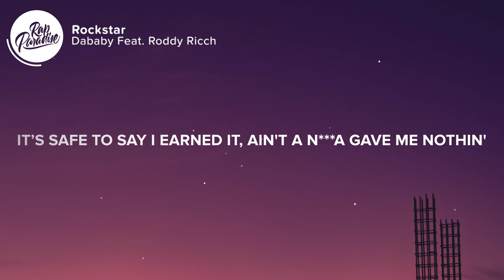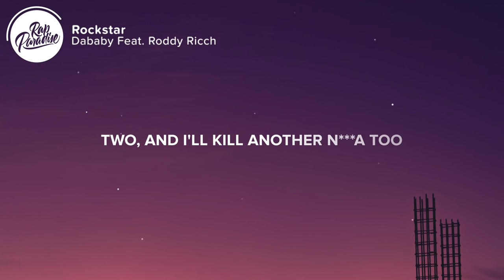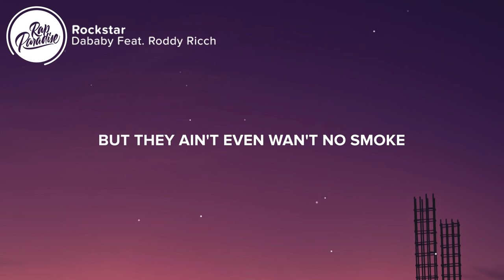Dababy - Rockstar (Lyrics) Feat. Roddy Ricch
⚡️Full of pain, dropped enough tears to fill up a fuckin' bucket

🎤”Dababy - Rockstar Feat. Roddy Ricch” Lyrics:

[Intro: DaBaby & Roddy Ricch]
Woo, woo
I pull up, like
How you pull up Baby? How you pull up? (Ooh, ooh, ooh)
How you pull up? I pull up (Woo, woo)
Seth in the kitchen (Seth in the kitchen)

[Chorus: DaBaby & Roddy Ricch]
Let's go
Brand new Lamborghini, fuck a cop car
Whip the pistol off my hip like I'm a cop (Yeah, yeah, yeah)
Have you ever met a real n***a rockstar? (Yeah, yeah, yeah)
This ain't no guitar bitch, this a Glock (Woo)
My Glock told me, "The problem is gon' squee-squeeze" (Woo)
Baby let me go the day you need me (Woo)
Soon as she hooked me on that n***a get to bussin'
And if I ain't enough go get the chop

It safe to say I earned it, ain't a n***a gave me nothin' (Yeah, yeah, yeah)
I'm ready to hop out on a n***a, get to bussin'
Know you heard me say, "You play, you lay"
Don't make me push the button
Goin' for buckets, I bought a choppa
I got a big drum to hold a hunnid, goin' for nothin'
I'm ready to air it out on all these n s, I can see 'em runnin'
Just talked to my momma
She hit me on FaceTime just to check up on me and my brother
I'm really the baby
She know that her youngest son was always guaranteed to get the money (Okay, let's go)
She know that her baby boy was always guaranteed to get the loot
She know what I do, she know before I run from a n***a I'ma pull it out and shoot (Boom)
PTSD, I'm always waking' up in cold sweats like I got the flu
My daughter a G, she saw me kill a n***a in front of her before the age of two
And I'll kill another n***a too
Before I let another n***a do somethin' to you
As long as you know that, don't let nobody tell you different
Daddy, love you (Yeah, yeah)

Let's go
Have you ever met a real nigga rockstar? (Yeah, yeah, yeah)
Bitch, she hooked me on that dick and get to bussin' (Ooh, yeah)
And if I ain't enough go get the chop (Yeah, yeah)

Keep a Glock in when I ride in the Suburban
'Cause the codeine had a young n***a swervin'
I got the mop, watch me wash 'em like detergent
And I'm ballin', that's why it's diamonds on my jersey
Slide on app side and flipped the block back (Yeah, yeah)
My junior popped him and left him lopsided (Yeah, yeah)
We spin his block, got the rebound, Dennis Rodman
You fooled me one Time, you can't cross me again
Twelve hundred horsepower, I get lost in the wind
If he talkin' on the yard the pin dogs'll take his chin
Maybach SUV for my refugees
My block's in the hood, put my money in the streets
I was solo when the opps caught me at the gas station
Had it on me, thirty-thousand, thought it was my last day
But they ain't even wan't no smoke
If I had to choose, then murder she wrote

👨‍💻 If you like “Dababy - Rockstar Feat. Roddy Ricch” check out these other tracks:

- A Boogie Wit Da Hoodie - Numbers Feat. Roddy Ricch (Lyrics)
- Justin Bieber - Second Emotion Feat. Travis Scott (Lyrics)
- Bbno$ & Yung Gravy - Cadbury Creme (Lyrics)
- Meek Mill - Believe Feat. Justin Timberlake (Lyrics)
- Justin Bieber - Forever Feat. Post Malone & Clever (Lyrics)

Picture credit
📷 Dewang Gupta

👩‍💻 Share “Dababy - Rockstar Feat. Roddy Ricch” with your friends!